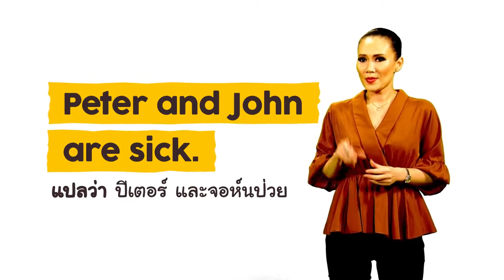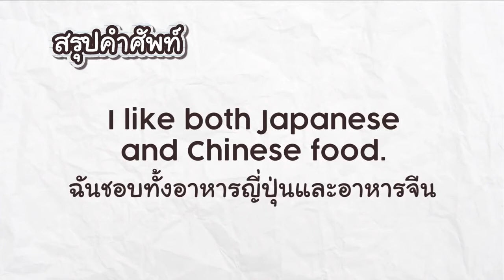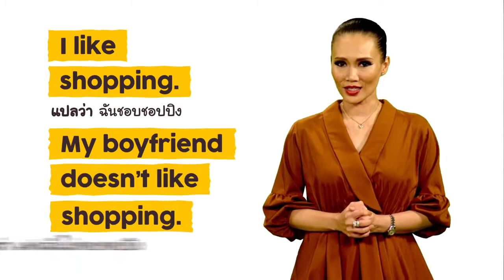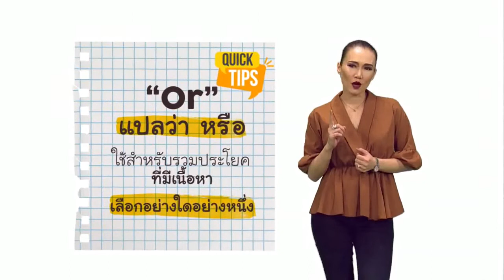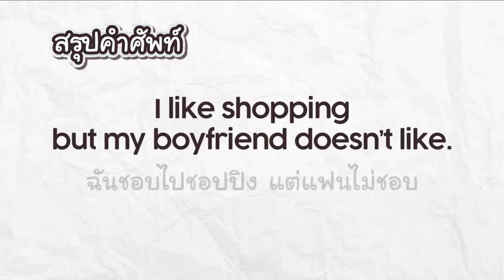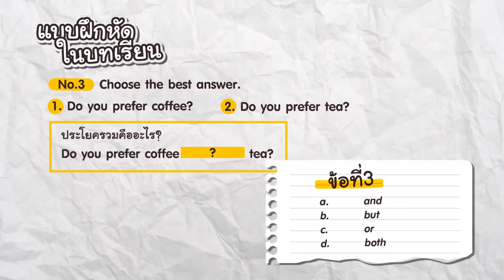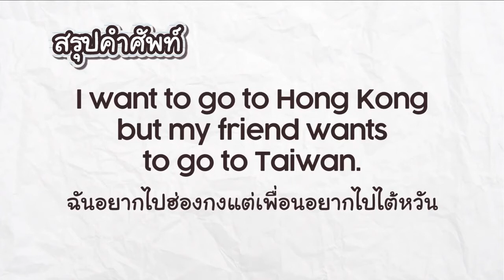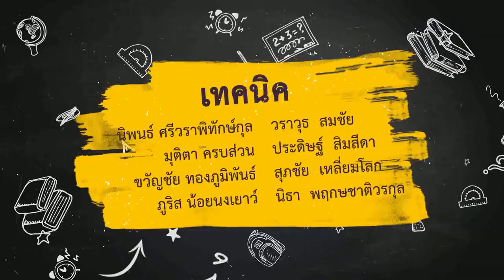Chapter 10 English in Daily Life : ประโยคความรวม (Compound sentence)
English in Daily Life ภาษาอังกฤษ ในชีวิตประจำวัน
ตอนที่ 10 ประโยคความรวม  (Compound sentence)
วัตถุประสงค์ / ผลการเรียนรู้ที่คาดหวัง
1. อธิบายหรือเรียงลำดับส่วนประกอบ/โครงสร้างของประโยคความรวมได้
2. ใช้คำเชื่อม and, but, or ในประโยคความรวมได้ถูกต้องและเหมาะสม
วิทยากร : สุธินา  สุขุม
สาระความรู้พื้นฐาน วิชาภาษาอังกฤษ พต21001หลักสูตร กศน.
ระดับมัธยมศึกษาตอนต้น